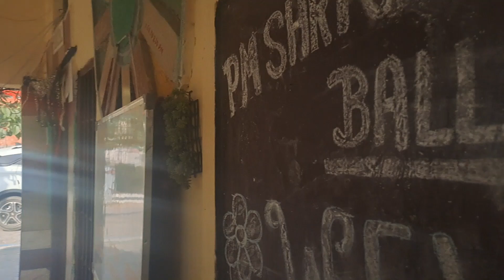PM SHREE SCHOOL FATEHPUR TAGA FARIDABAD VIEW